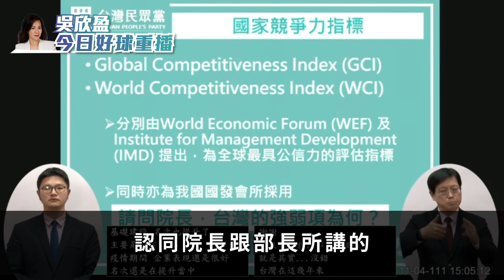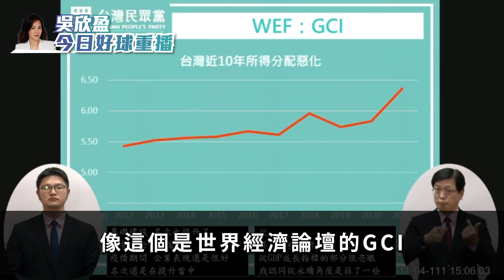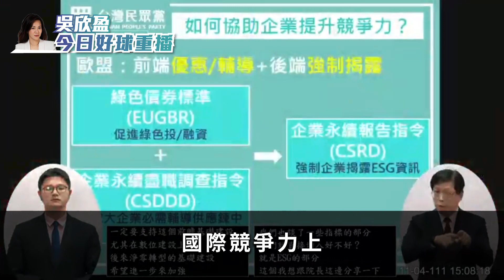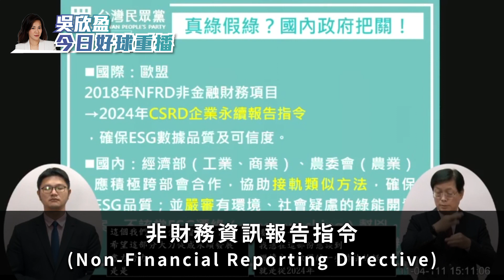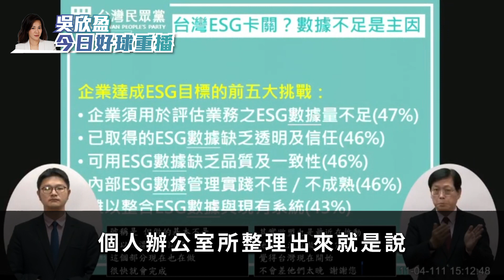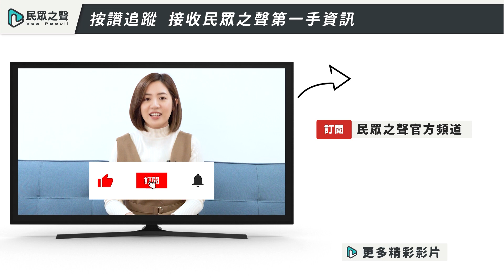吳欣盈立院質詢初登板 國台英語三聲道關心台灣永續發展【立院好球重播】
新科立委吳欣盈首次院會質詢，一開始就拋出「台灣目前國際競爭力如何」、「台灣今年經濟景氣好不好」、「台灣人均GDP能否超韓趕日」等3個問題。

吳欣盈點出，雖然台灣2022年世界競爭力總評比排名第7，看似表現亮眼，可是在國際貿易、國際投資與基本建設都弱於總排名32的馬來西亞，足見台灣還有許多要加強的地方。

從「永續」角度來看台灣，包含貧富差距日益增加、中小企業轉型欠缺指引、碳盤查量能不足等，都讓吳欣盈感到擔憂，也呼籲政府盡快擬訂相關配套。

手刀訂閱「民眾之聲」Youtube頻道！